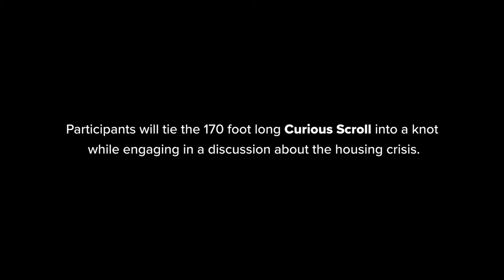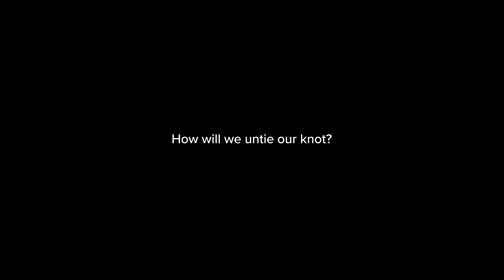Untying our Curious Knot of Not Enough Affordable Housing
At the Museum of Craft and Design in San Francisco, participants tie the 170 foot long Curious Scroll into a knot while engaging in a discussion about the housing crisis.  How will we untie our knot?
This MAKE event at MCD in February of 2020 was the first “untying our knot” experiment in preparation for The Curious Project national tour to swing districts before the November election.  Opposing sides will try to convince each other of their point of view while they tie the scroll into a knot.  How tight do you think the knot would get when let’s say, gun rights activists and gun control activists  try to convince the other why they are right as they tie the scroll into a knot?  Then both sides will work together to untie that knot in silence.  Thanks to Joseph Smooke at People.Power.Media for video production, Duane Peterson for editing and Logan Delp for original music.